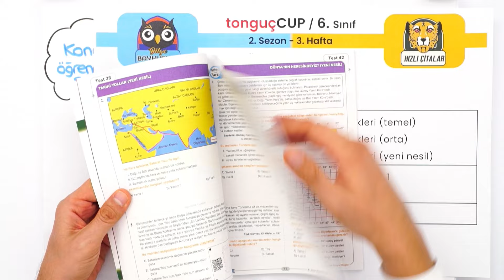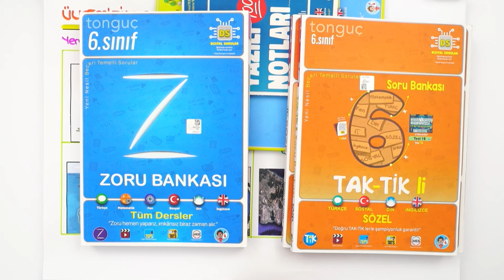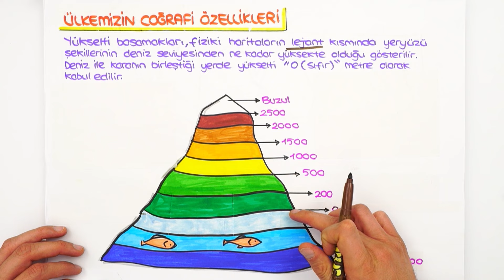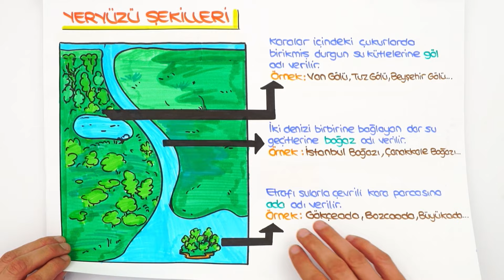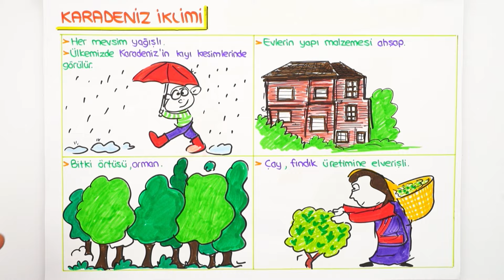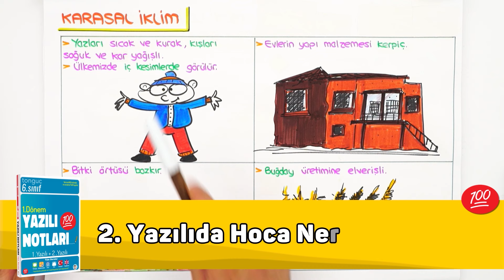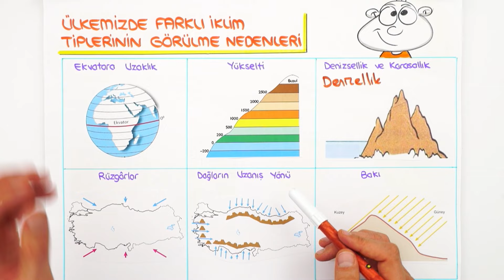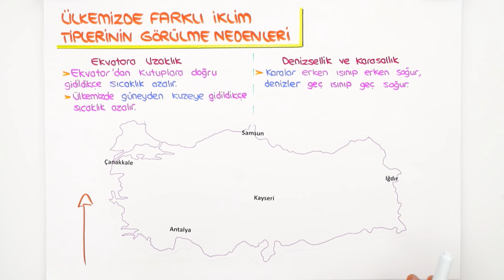Ülkemizin Coğrafi Özellikleri 📕 tonguçCUP 2.Sezon - 6SOS6 #2024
tonguçCUP 2.sezon devam ediyor! 🎉 Sezon boyunca; canlı yayınlar, konu anlatımları, soru çözümleri ve rehberlik videolarıyla, tonguç yanında! Bugün Sosyal dersimizin "Ülkemizin Coğrafi Özellikleri" konusunu işleyeceğiz. Hazırsan başlıyoruz! 😎

⚡ 6. Sınıf Fijital Kitabın Burada 👉🏻
📚 6. Sınıf tonguç Cup 2. Sezon Yükseltme Paketi